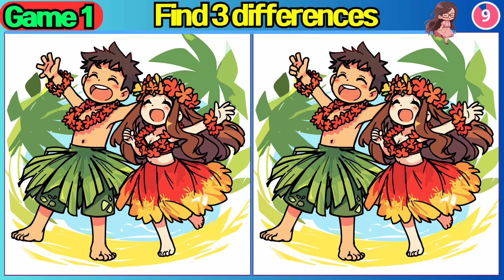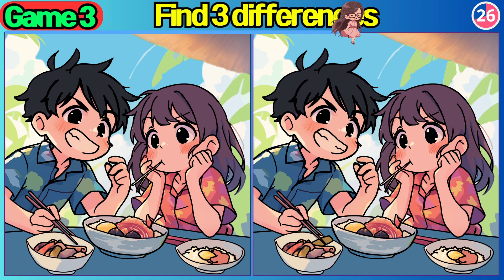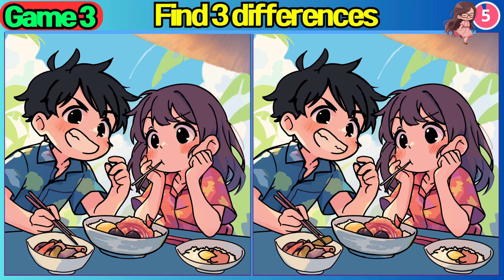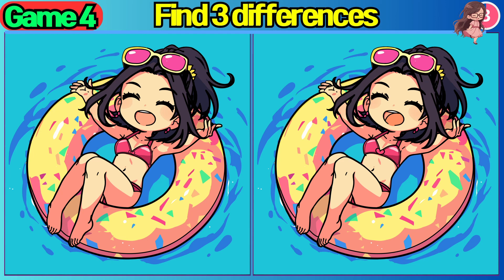【Spot the difference】Only top 1% find the differences / Let's have fun【Find the difference】